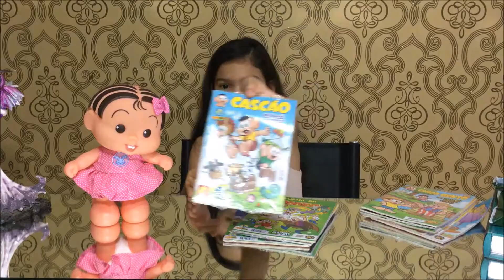Meus Gibis. Fev 2016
Gibis recebidos da assinatura + comprados.

Beijos!!!